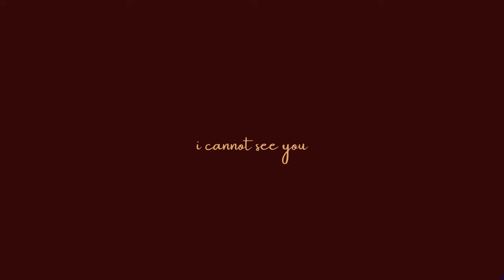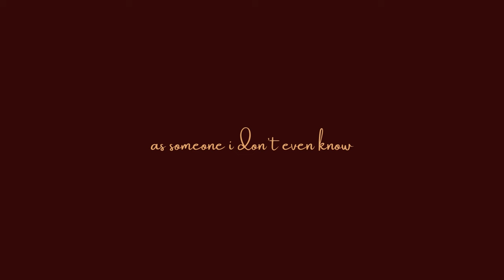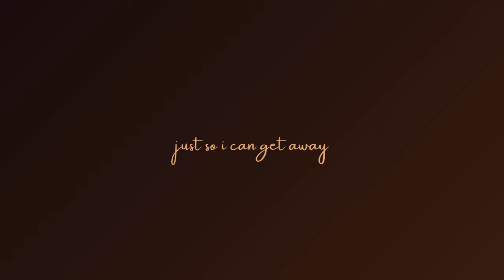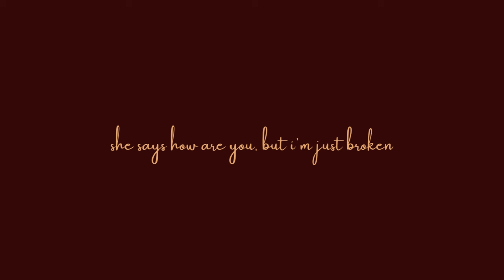realnotperfect - i'll stay away (lyrics)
Do not listen to voices outside you that try to mislead you.

cannot believe i still feel this
cannot pretend i'll be all right
22 days and another year
she says how are you, but i'm just broken
i cannot see you without sword and shield
so i'll stay away, away, away
i am broken beyond belief
now i can't believe in anybody
regained my faith
just to be revered as someone i don't even know
i'm not eating
i'm not sleeping
just so i can get away
i'm not eating, i'm not sleeping, just so i can finally run away
yeah i'll stay away, away, away

realnotperfect - i'll stay away

realnotperfect
danny mier
christopher midnight

karma, midnight, karmaisathing, the overwoods, realnotperfect